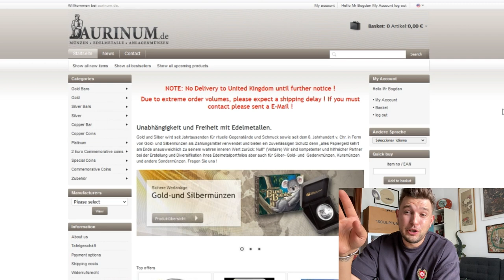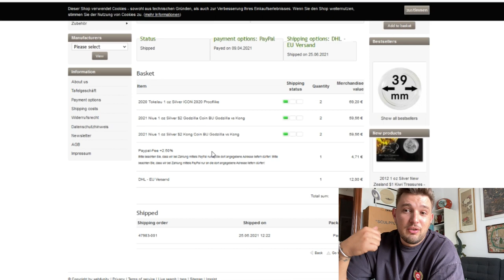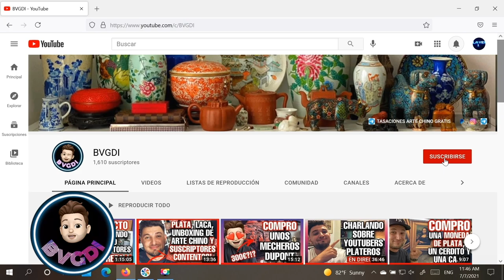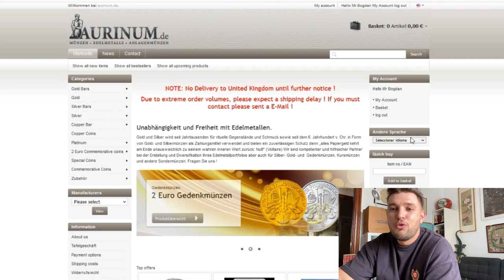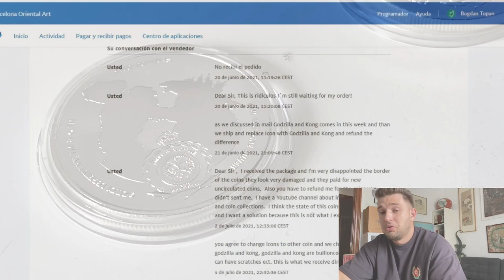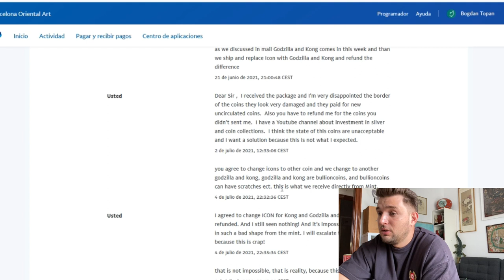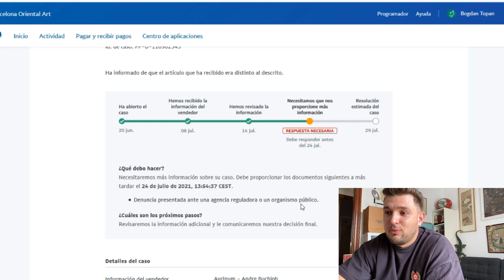⛔NO COMPRES Monedas de PLATA AQUI ❌WARNING: Don't Touch the AURIMUM store in Germany!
🚫SI NO QUIERES PERDER DINERO MIRATE ESTE VIDEO ‼️‼️‼️! Yo he tenido problemas comprando unas onzas de plata en Aurinum Alemania.